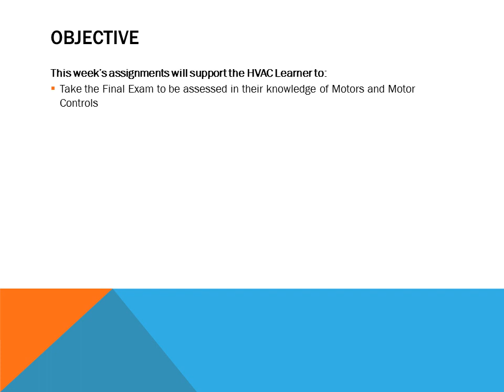HET 119 Wk 16